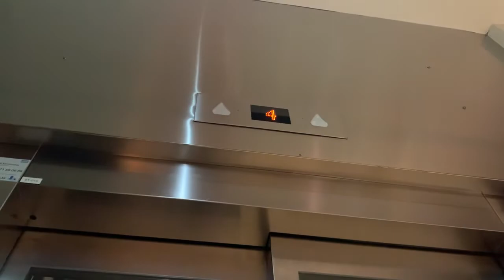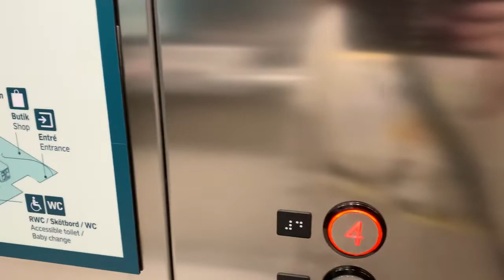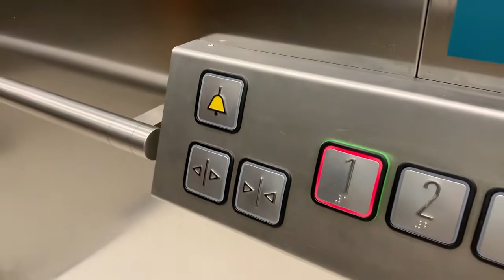Hiss på Spårvägsmuseet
Antal våningar: 4 (*1* 2 3 4)